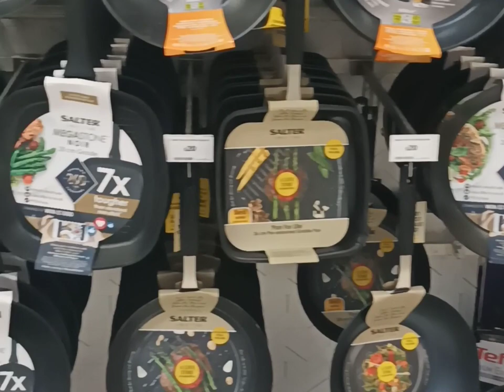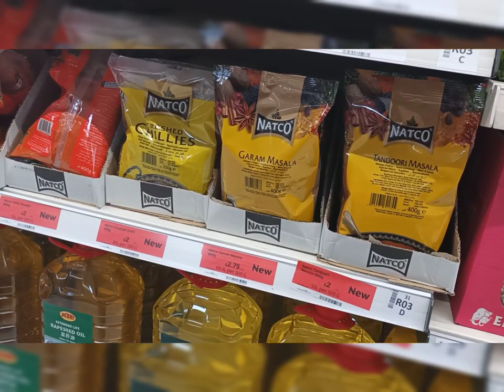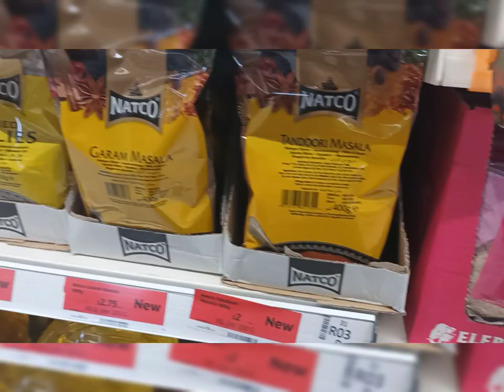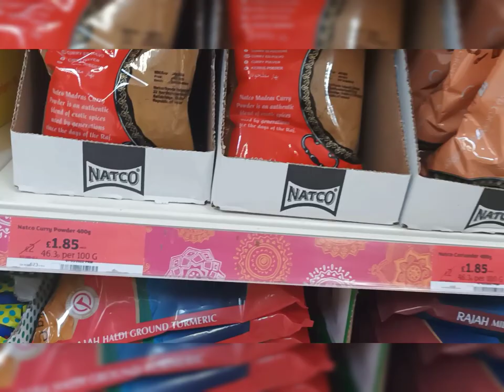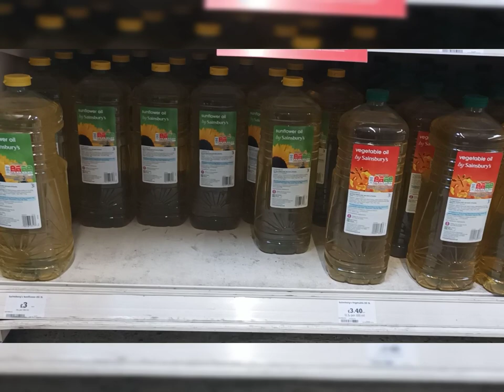Going to Sainsbury's with friends || Najmun Rahman Vlogs UK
আসসালামুয়ালাইকুম দর্শক মন্ডলী. আজকে আমি আমার বান্ধবীর সাথে শপিং করতে গিয়েছি। সবার সাথে আজকের ভিডিওটা শেয়ার করলাম আশাকরি পছন্দ করবেন এবং লাইক কমেন্ট করতে ভুলবেন না ধন্যবাদ সবাইকে 🥰🥰